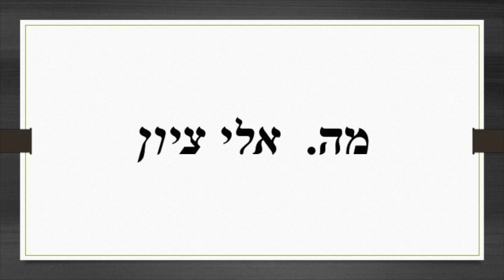קינות שחרית תשעה באב Kinot Chaharit Ticha Béav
קינות שחרית תשעה באב
Kinot Chaharit Ticha Béav

חזנות אשכנז
Hazanout Ashkénaze

00:00 (ו) שבת סורו
02:59 (ז) איכה אצת
06:22 (ח) אאדה עד חוג שמים
09:10 (ט) איכה תפארתי
16:12 (י) איכה ישבה
20:49 (טז) זכור אשר עשה
23:33 (יז) אם תאכלנה
26:02 (יח) ואתה אמרת
28:20 (כא) ארזי הלבנון
32:08 (כב) החרישו ממני
36:47 (כג) ואת נוי חטאתי
39:09 (כה) מי יתן ראשי
44:04 (כח) איך תנחמוני
47:57 (לא) אש תוקד בקרבי
52:46 (לב) אצבעותי שפלו
57:47 (לה) שכרת ולא מיין
59:40 (לו) ציון הלא תשאלי
01:03:21 (מא) שאלי שרופה
01:07:03 (מה) אלי ציון